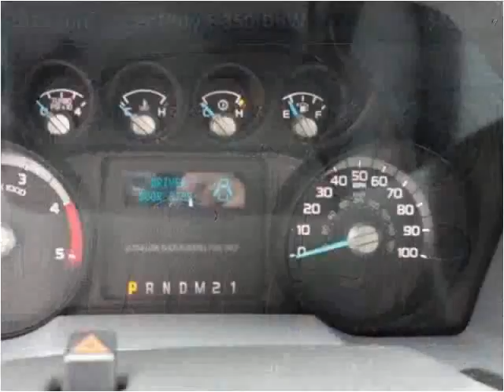2015 Ford Super Duty F-350 DRW New Cars Tullahoma TN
This 2015 Ford Super Duty F-350 DRW is available from Russell Barnett Automotive Family.